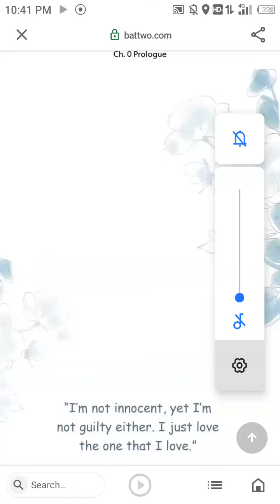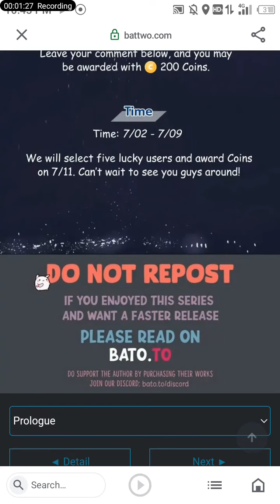10 years I loved you the most